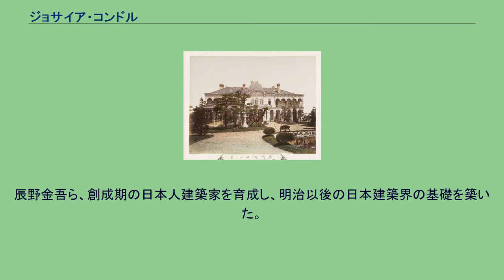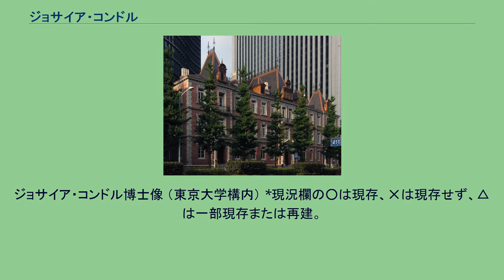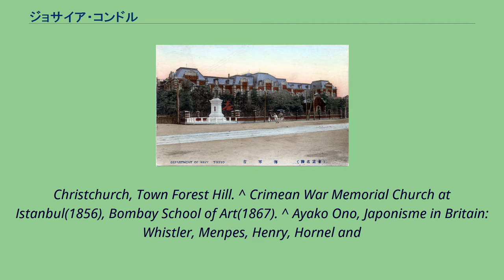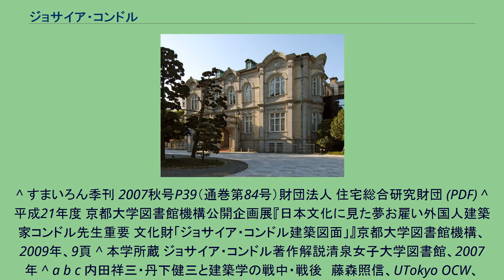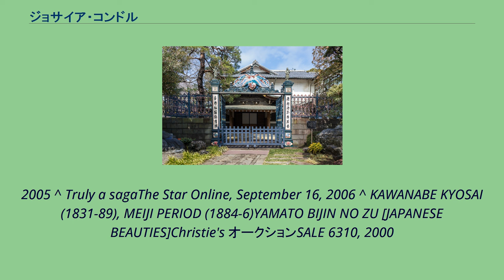ジョサイア・コンドル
ジョサイア・コンドル（Josiah Conder、1852年9月28日 - 1920年6月21日） は、イギリスの建築家。
工部大学校（現・東京大学工学部）の建築学教授として来日し、傍ら明治政府関連の建物の設計を手がけた。
辰野金吾ら、創成期の日本人建築家を育成し、明治以後の日本建築界の基礎を築いた。
のちに民間で建築設計事務所を開設し、財界関係者らの邸宅を数多く設計した。
日本女性を妻とし、日本画、日本舞踊、華道、落語といった日本文化の知識も深かった。
河鍋暁斎に師事して日本画を学び、与えられた号は暁英。
「コンドル」はオランダ風の読み方で、「コンダー」の方が英語に近い。
著書『造家必携』（1886年）には「ジョサイヤ・コンドル」とあり、政府公文書では「コンダー」「コンドル」が混在しているが、一般には「コンドル先生」で通っていた。
ジョサイア・コンドル博士像 （東京大学構内） *現況欄の○は現存、✕は現存せず、△は一部現存または再建。
^ 1871 England Census. ^ Obituary ICE 1890. ^ Death of Mr. Josiah Conder, The Yorkshire Herald and the York Herald (York, North Yorkshire,
England), 05 Jan 1856, Sat, Page4. ^ Thomas Roger Smith (1871 England Census), Joshiah Conder, servant, age 18, architect pupil, born about 1853 at Brixton, Surrey, Civil Parish at Lewisham,
Christchurch, Town Forest Hill. ^ Crimean War Memorial Church at Istanbul(1856), Bombay School of Art(1867). ^ Ayako Ono, Japonisme in Britain: Whistler, Menpes, Henry, Hornel and
Nineteenth-century Japan, Routledge, Nov 5, 2013. ^ 英人コンデール画号は英暁新聞集成明治編年史第五卷、林泉社、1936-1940 ^ a b 麻布の軌跡　英国から来た建築家ジョサイア・コンドル港区広報誌『ザ・AZABU』20号 ^ 鈴木博之・初田亨編『図面でみる都市建築の明治』柏書房、1990年、17頁。
^ すまいろん季刊 2007秋号P39（通巻第84号）財団法人 住宅総合研究財団 (PDF) ^ 平成21年度 京都大学図書館機構公開企画展『日本文化に見た夢お雇い外国人建築家コンドル先生重要 文化財「ジョサイア・コンドル建築図面」』京都大学図書館機構、2009年、9頁 ^ 本学所蔵 ジョサイア・コンドル著作解説清泉女子大学図書館、2007年 ^ a b c 内田祥三・丹下健三と建築学の戦中・戦後　藤森照信、UTokyo OCW、2014 ^ Josiah Conder: Dictionary of National Biography 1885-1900, Volume 12. ^ Death of Mr. Josiah Conder, The Yorkshire Herald and the York Herald (York, North Yorkshire, England), 05 Jan 1856, Sat, Page 4. ^ Obituary: Francis Roubliac Conder, 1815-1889, Proceedings of ICE,
vol.100-Issue 1890. ^ Obituary: RIBA Journal, 6 April 1935, vol.42, p.675 ^ MyHeritage:Elizabeth Willsher. ^ 智恵のクロスロード第20回「日本の文化...